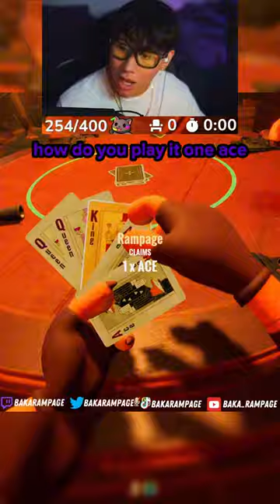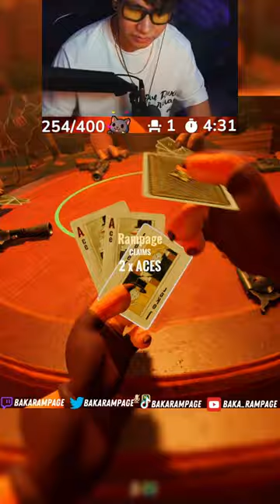First time playing Liar's Bar!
Related Content Creators:
DiazBiffle, Nixstah, Lucky Chamu, JGOD, Booya, Legends6k, Saxzu, Zyro, Klubo, Hydro, Kxpture, Tctekk, Nahv, JKucci, TimTheTatman,
Repullze, Aydan, JoeWo, Metaphor, Strahfe, Futives, Blue, Nadia, Nuke Squad, Call Of Shame.